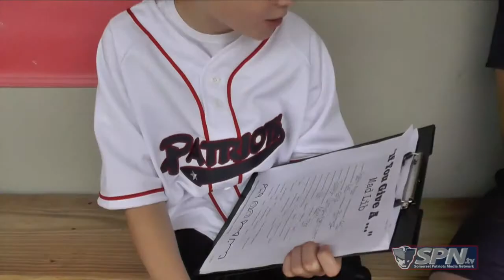Kid's Corner Episode 3 HD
Kid's Corner is an SPN.tv Production designed for children. Join us throughout the season to see the fun and hijinks with host Matty. In this episode, Matty learns Spanish to speak to Edwin Maysonet and does Matty Libs with Brian Barden.